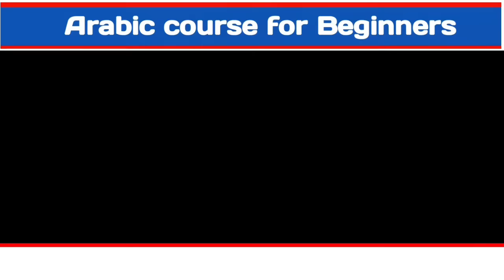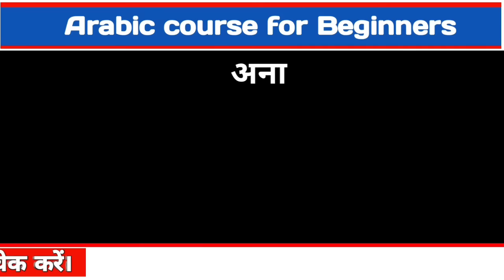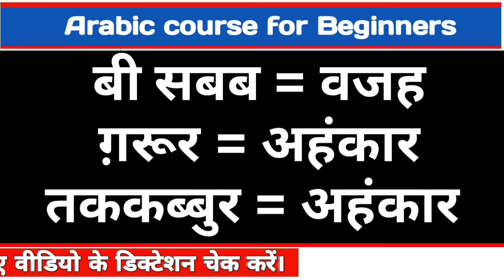Arabic Course Part No:-1 Arabic for Beginners Hindi Arabic,अरबी बोलना सीखे, free online class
Assalamualaikum (Peace be Upon You) - Welcome to Arabic for Beginners

We are a free dedicated online resource for all students around the world seeking to learn Arabic. We hope to help you through your Arabic learning journey and to make it as easy and enjoyable as possible. We do provide a 1-to-1 service through our online Arabic Tuition Centre where you or your children can take private Arabic lessons with highly qualified, male or female, native Arabic tutors. You can learn Modern Standard Arabic, Business Arabic, Classical–Quranic Arabic and Tajweed in our center.